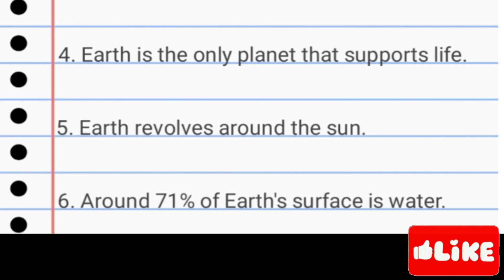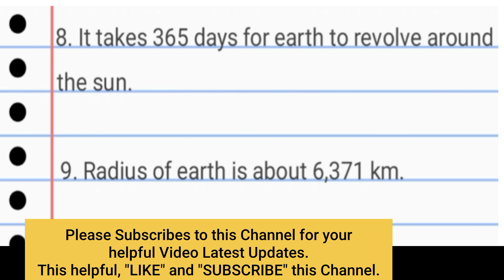2022 || 10 Lines on Earth ||🌏 10 Lines essay on Earth || 10 Lines Speech on Earth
2022  ||  10 Lines on Earth ||🌏 10 Lines  essay on Earth || 10 Lines Speech on Earth ||

10 Lines on World Water Day|| 10 Lines Essay on World Water Day|| 10 Lines Speech on World Water Day